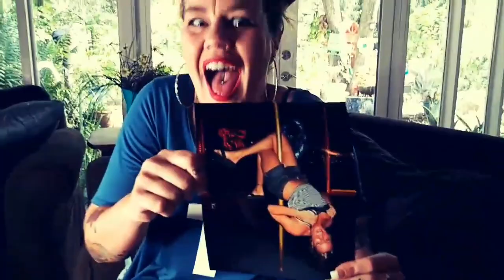Facebook in Real Life.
What Facebook would look like in real life.

More Stuff:
v
v

I wrote a book!